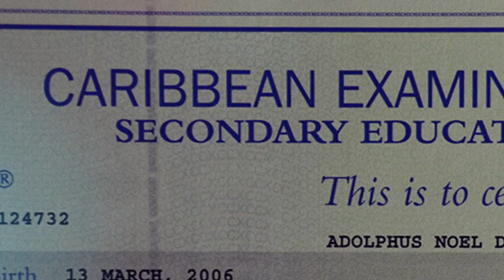PILLA MATH IS COMING WORLDWIDE!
Math education is in crisis worldwide. Adolphus Daniel of Trinidad & Tobago is developing and funding an ongoing project called PILLA MATH which will make an invaluable contribution to the advancement of math education worldwide. PILLA MATH tutorials will consist of very short and thorough, animated lessons based on the unique teaching system which was developed, refined and successfully practised by Adolphus Daniel over many years. was launched on Facebook on Thursday 16th, August 2018 to gather comments, ahead of public access to the tutorials later this year. Your comments will be most welcomed.